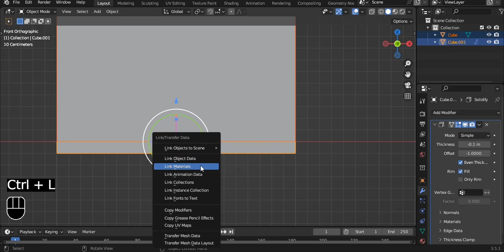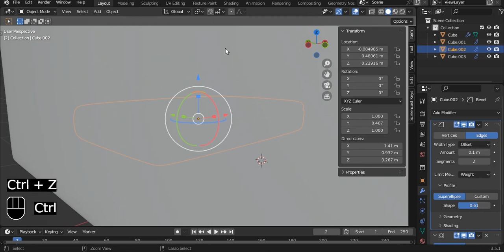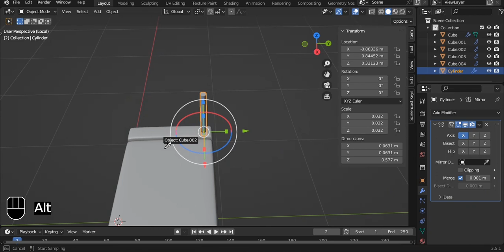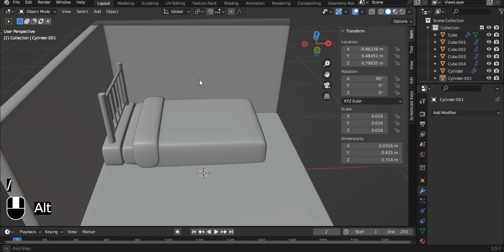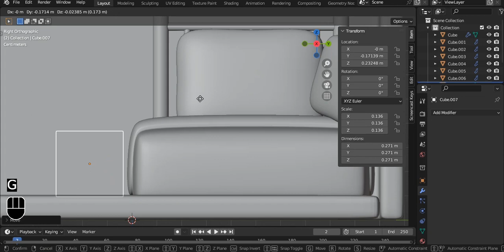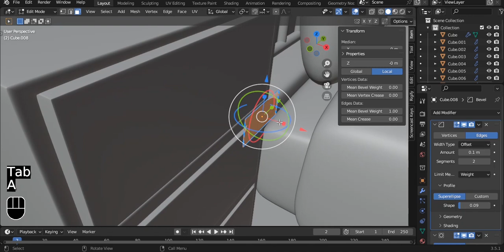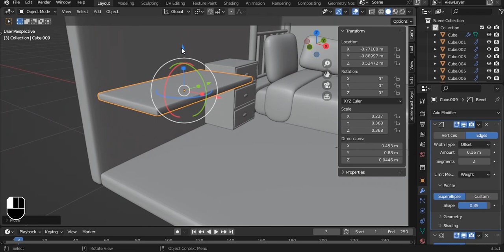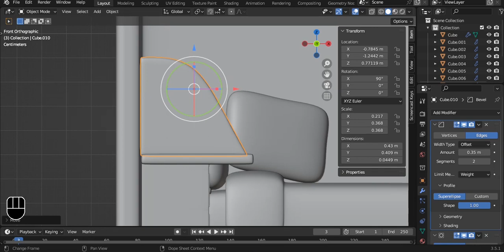Isometric cute bedroom in blender PART 1